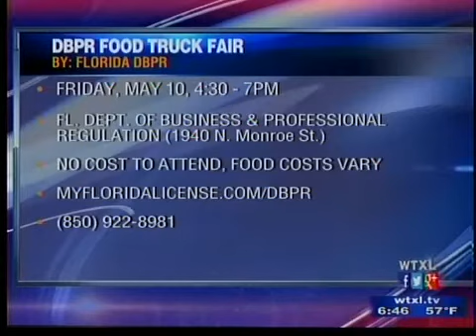Food Truck Fair comes Friday, May 10, 2013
Come grab a delicious bite from a wide variety of food truck vendors at the Florida Department of Professional and Business Regulation's Food Truck Fair.